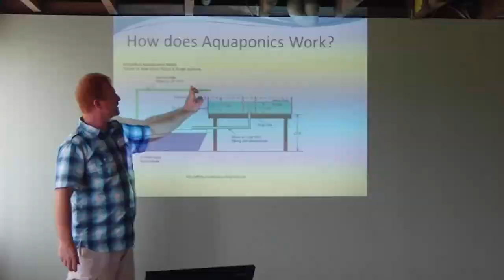Sustainable Aquaponics, Sustainable Living & Permaculture- Interview with Rodney Ingersoll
Sustainable Aquaponics Interview with Rodney Ingersoll "Aquaponic Gardener" conducted by Tonielle Christensen and Sam Jaggan for "Earth Mumma" & the "Nature Kids Club". Questions were asked on backyard Aquaponics, Sustainable Living, Permaculture, Food Security all in a Conservation, Permaculture and Motivational context. Is Aquaponics a food security solution for the world, especially Far North QLD and remote community? Is aquaponics a sustainable solution.

0:00 Introduction to Sustainable Aquaponics interview by Rodney Ingersoll
0:35 Welcome given by Toneille Christensen and Sam Jaggans from the Nature Kids Club
1:06 Question 1: Getting to know Rodney- aquaponics, permaculture, sustainability, conservation, sustainable living, sustainable development.
 4:50 Teaching Aquaponics in Permaculture design course setting.
07:10 Question 2: Why live a sustainable lifestyle?
10:10 Connect with Community, People and Nature.
11:37 Question 3: Permaculture principle “Integrate Rather than Segregate”.
13:40 Using waste materials in Aquaponics for food production.
15:10 Benefits of a sustainable Aquaponics design.
17:07 Question 4: Advice to Nature Kids families on sustainability and caring for the earth.
20:22 Small steps each day leads to a result in integration.
25:50 Question 5: What do you love most about nature?
30:50 What is Aquaponics and an explanation on your courses & coaching program.

My Mission is to assist 10,000 households in a food security & self-sufficiency backyard Aquaponics food revolution to grow spray free organic food at home, eat healthier & feel great! I’m here to help you start an urban farm, urban homesteading or survivalist prepping using Aquaponics to grow fresh organic vegetables quickly in the backyard for sustainable living and so that you have food when you need it.

➡️ Situated in Far North Queensland (FNQ) Cairns, Australia, Rodney Ingersoll is passionate about aquaponics, community development, sustainable living & Self-sufficiency. If you are looking to grow your own backyard aquaponics food to save money, make money selling your vegetables from the backyard or just to ensure food security for your family in these unpredictable times, subscribe FREE to my website & become an Aquaponics Insider to access advanced workshops, Free downloads, other bonus trainings, and regular updates

✅Other Great Resources:
Become an Aquaponics Insider (100% free) to access advanced workshops, Free downloads, other bonus trainings, and regular updates
- Learn how you could Build a 1 Bed SIMPLE AQUAPONICS GARDEN

🕰SCHEDULE
Videos are uploaded every weekend, usually on a Sunday.